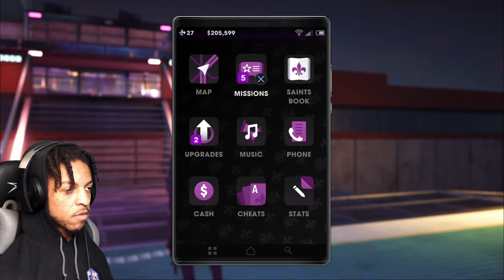STAG TRYNA TAKEOVER?...NAH STEELPORT BELONGS TO THE SAINTS | Saints Row: The Third Remastered | #14